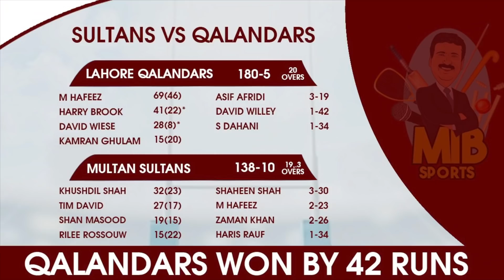Hafeez’s experience helped Lahore to win PSL, Shaheen proved his captainship skills